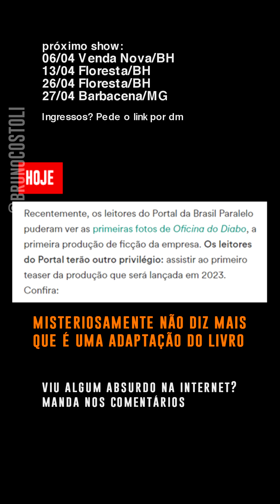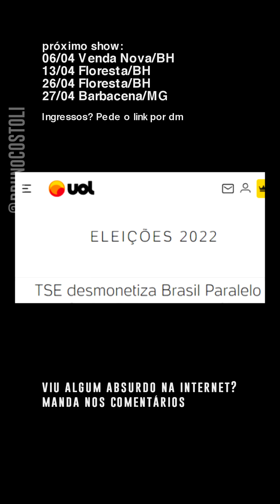QUEM APROVOU ISSO, BRASIL PARALELO? - BRUNO COSTOLI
Próximos shows:
06/04 Venda Nova/BH
13/04 Floresta/BH
26/04 Floresta/BH
27/04 Barbacena/MG
Agenda sempre atualizada nos posts do meu lnsta: @brunocostoli

Quer participar do grupo de whatsapp pra receber meus vídeos por lá e saber quando eu for fazer show na sua cidade?
Links no primeiro comentário (se eu esquecer de colocar pode me cobrar. rs)

Ativa o sino pra saber quando sair vídeo novo.
Curte.
Comenta.
Manda pros amigos e amigas que você acha que vão gostar.